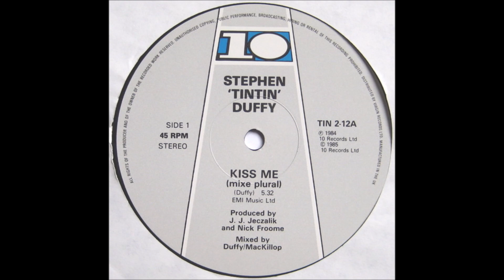Stephen TinTin Duffy - Kiss Me(Mixe Plural)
Released:1985
Genre:Electronic
Style:Synth-pop

Backing Vocals – Toni Childs
Producer – J.J. Jeczalik, Nicholas Froome
Written-By – Stephen Duffy